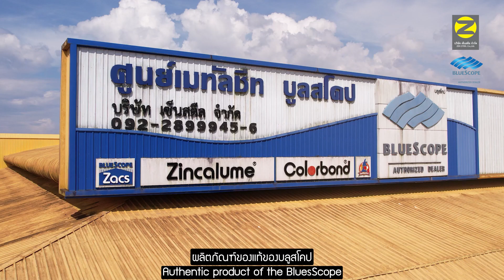[UPDATE2024] บลูสโคปขยายการรับประกัน! มีอะไรเพิ่มมาบ้าง? คลิปนี้มีคำตอบ l บลูสโคปแท้ต้องเซ็นสตีล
หลังจากผ่านการ สำรวจ - ทดสอบ จนมั่นใจ! บลูสโคปจึงกล้าขยายการรรับประกัน ในปี2567นี้ มีอะไรบ้าง หาคำตอบได้ในคลิปนี้ค่ะ!
[เซ็นสตีลเป็นตัวแทนจำหน่ายอย่างเป็นทางการของบลูสโคป]
Bluescope Authorized Dealer
📌ร้านเปิดบริการ วันจันทร์ - วันเสาร์